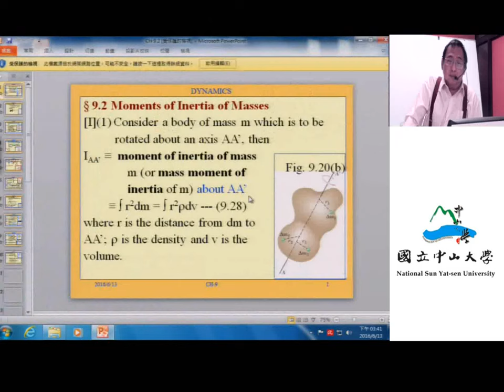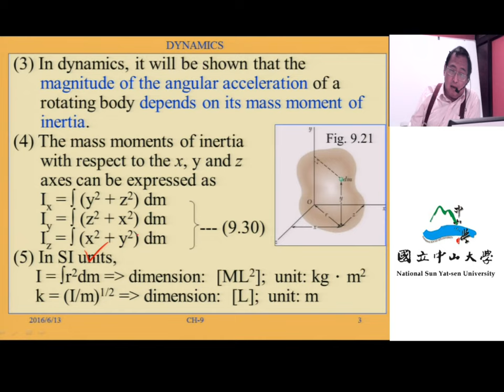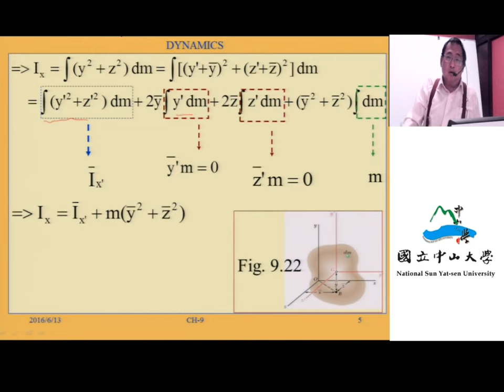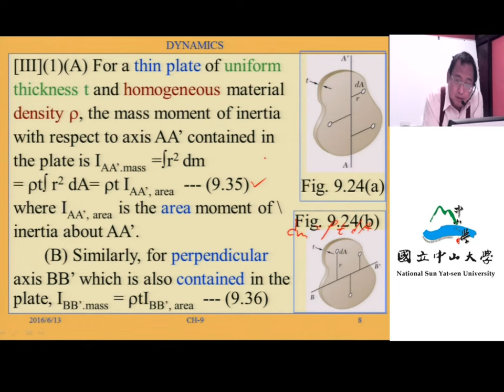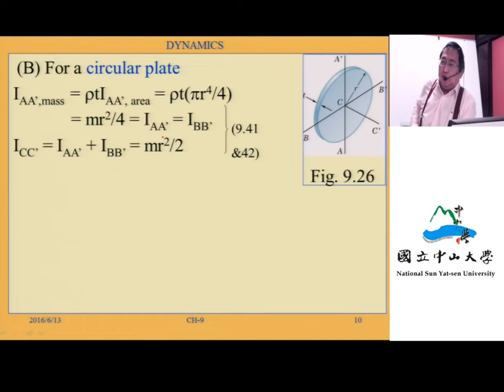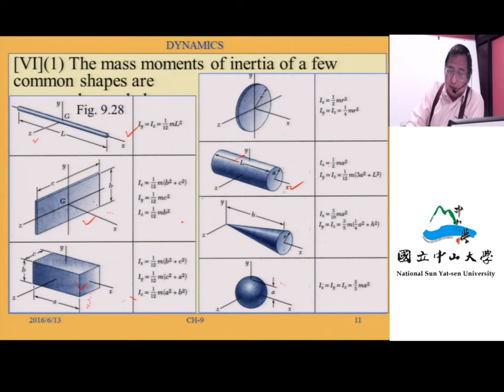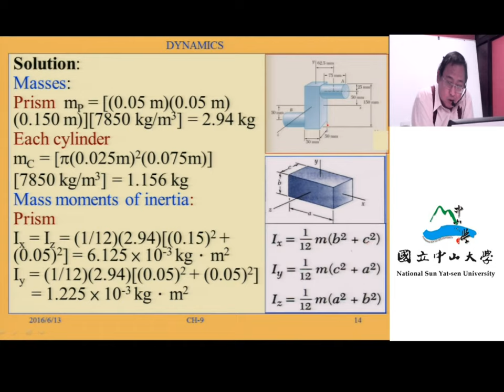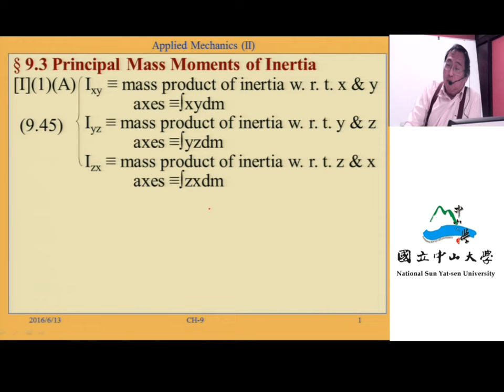應用力學（一）103 ch9 2